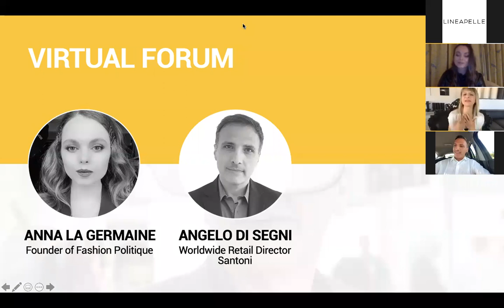Lineapelle Virtual Networking | Forum: Reshaping fashion tech merchandising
Open discussion about Industry Trends with international experts and companies.

Topic: Reshaping fashion tech merchandising

Speakers:
Anna La Germaine (Serial Entrepreneur)
Angelo di Segni (Worldwide Retail Director Santoni)